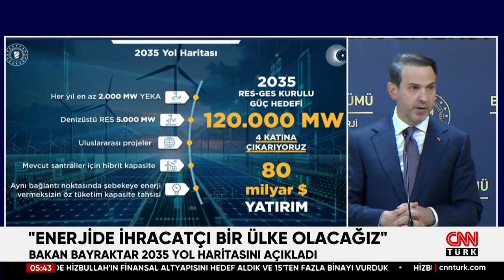Gabar ve Sakarya Gaz Sahası'ndan Güzel Haber! Bakan Bayraktar Duyurdu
Enerji ve Tabii Kaynaklar Bakanı Alparslan Bayraktar, Sakarya Gaz Sahası'nda 2025'in ilk çeyreğinde günlük 9,1 milyon metreküp gaz üretileceğini ve bu miktarın 4 milyon hanenin ihtiyacını karşılayabileceğini açıkladı.

7 gün 24 saat haber canlı yayınla size ulaşıyor! En son haberler, güncel gelişmeler ve uzman yorumcuların haber analizleri CNN TÜRK ekranında canlı yayın ile izleyicisiyle buluşuyor.